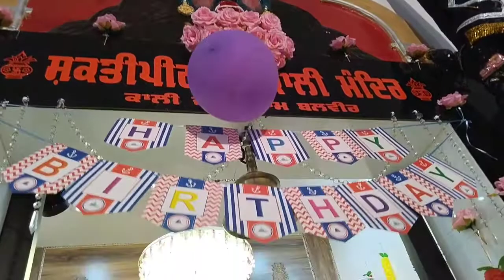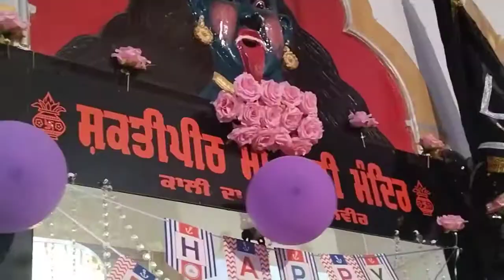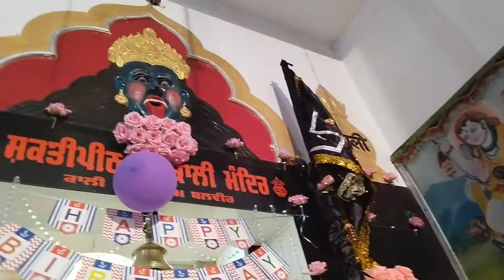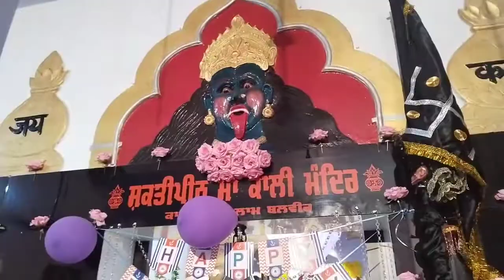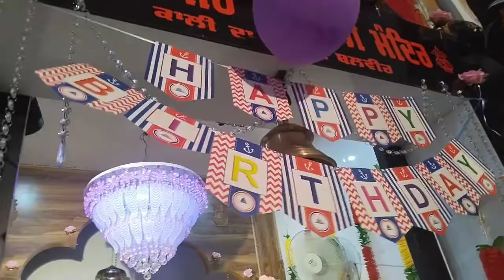ਸ਼ਕਤੀਪੀਠ ਮਾਂ ਕਾਲੀ ਜੀ ਦਾ ਜਨਮ ਦਿਨ ਮਨਾਇਆ ਗਿਆ ਪਿੰਡ ਢੀਂਡਸਾ🙏Mannat Digital Studio➕M..82648-89805